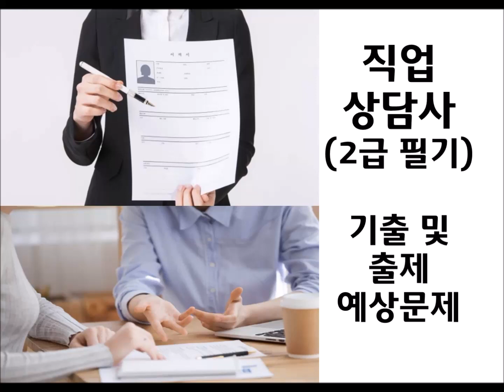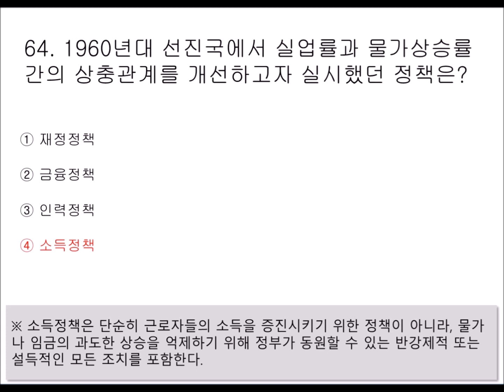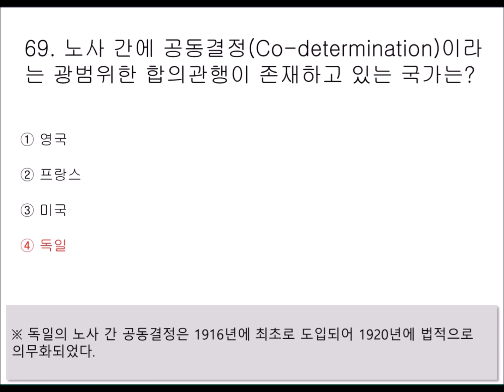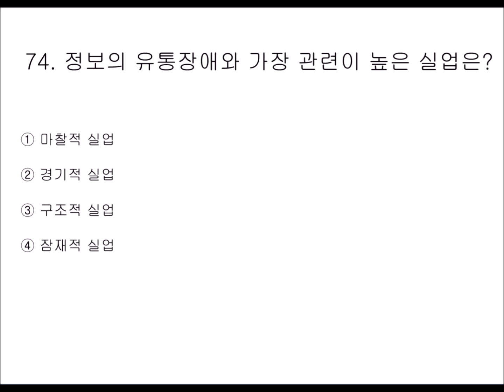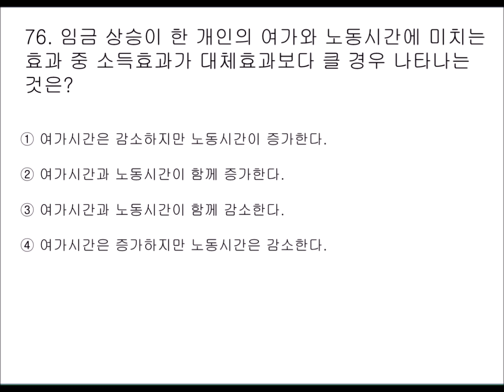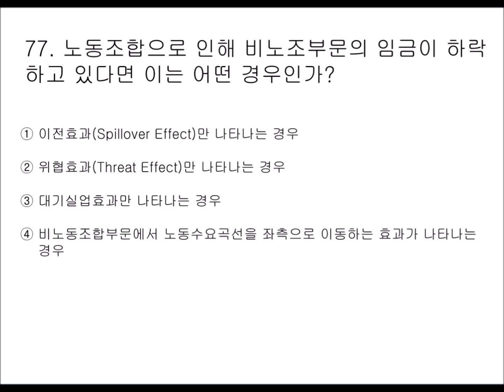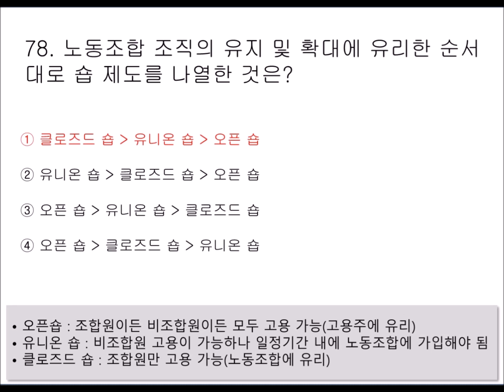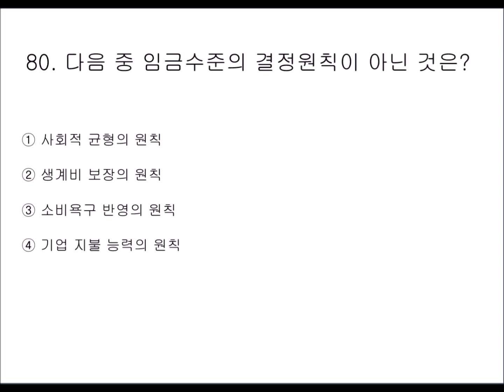[02편 : 4과목(노동시장론) 20문제] 2024~2025년 최신판 직업상담사 2급 자격증 필기시험 기출 및 예상문제